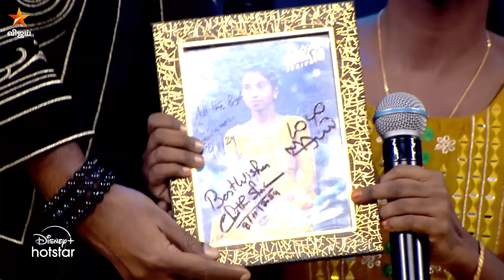Raasave Unnai Nambi Song by Renuka..🎶😍 | Super Singer Junior 10 | Episode Preview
Super Singer Junior 10 - ஒவ்வொரு குரலும் ஒரு கதை சொல்லும்.. 🎶 சனி - ஞாயிறு மாலை 6:30 மணிக்கு நம்ம விஜய் டிவில..